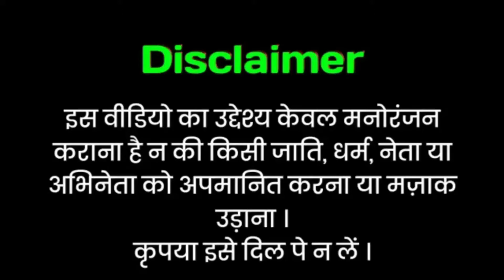bangaliniya | मति मार के फसवलश रे बंगालनीया ♥️|| tmc won bengal election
Please support me friends, I need your support

Hello namaste ram-ram.

Welcome to your YouTube channel (DeepakNess).

This channel is all about to entertain you by different kind of videos ie. Vlog, experiment, challenge, unboxing etc.

If you have any suggestion, pls write in comment box of any video or at Instagram or Facebook page or by mail at : .